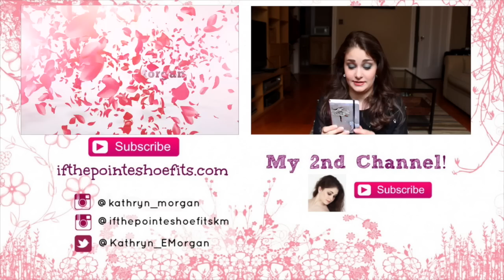Nutcracker Snow Pas de Deux, Age 15 | Kathryn Morgan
Special video today- this is me when I was 15 dancing the Snow Queen Pas de Deux in Mobile Ballet's the Nutcracker. My partner is Darren Anderson, formerly Royal Winnipeg Ballet. I was a bit of a scrawny Bambi without control over my limbs! But if you enjoyed this, let me know, and I will post more old dancing footage every once in awhile.

Costumes & Choreography by Winthrop Corey
Filmed by Carl Belk

I am a former soloist with the New York City Ballet. When I was a young student, I was always looking for insights into the ballet world and how to improve my dancing as well as beauty and lifestyle tips. Now that I am a professional, it is my turn to share.